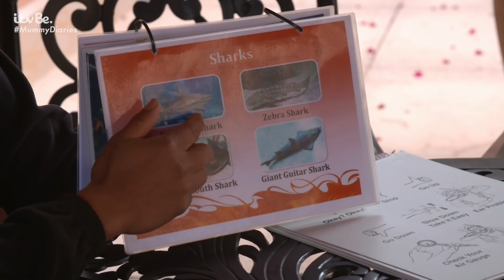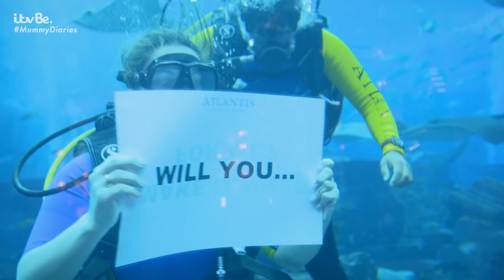Sam Pops A BIG Question to Paul | The Mummy Diaries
Sam has a big question to ask Paul. But what will he say?